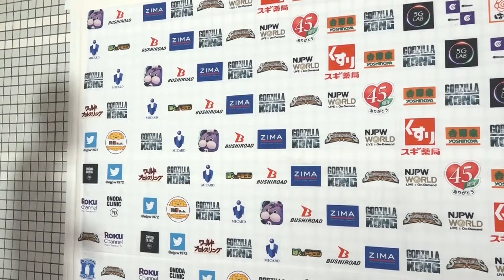ジェフ・コブ「オカダ、“ヤングボーイ”って呼ばれて気が立ってるのか？」7.22 njsst Backstage comments: 3rd match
7月22日(木) SUMMER STRUGGLE in OSAKA 大阪・大阪府立体育会館（エディオンアリーナ大阪）

第3試合：
後藤 洋央紀 & オカダ・カズチカ 🆚 グレート-O-カーン & ジェフ・コブ

3rd match:
Hirooki Goto and Kazuchika Okada 🆚Great-O-Khan and Jeff Cobb